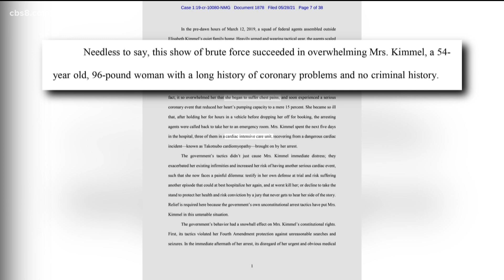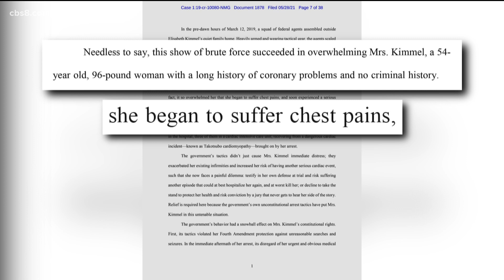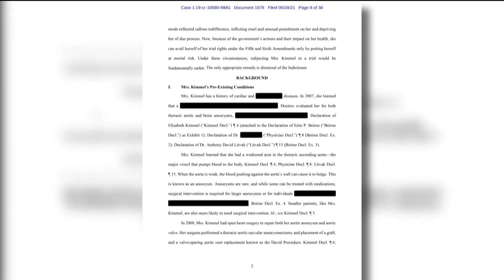Lawyer claims La Jolla resident accused in college admissions bribery scandal too sick to stand tria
The lawyer for a prominent La Jolla mother accused of making bribes to get two of her children into prestigious universities says his client is too sick to stand trial. According to court documents, he says her arrest was so detrimental to her health that the charges against her should be dismissed.

Elisabeth Kimmel, the former owner of KFMB Stations, was arrested during a pre-dawn raid back in March 2019. New pictures show federal agents in tactical gear and holding guns as they approached and banged on her front door. According to those documents, "This show of brute force succeeded in overwhelming Mrs. Kimmel, a 54-year old, 96-pound woman with a long history of coronary problems and no criminal history."